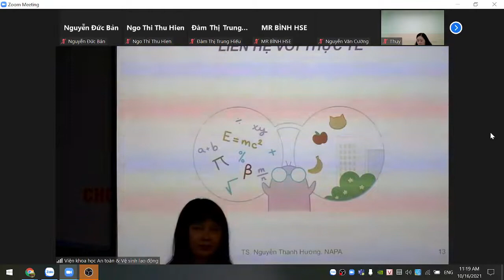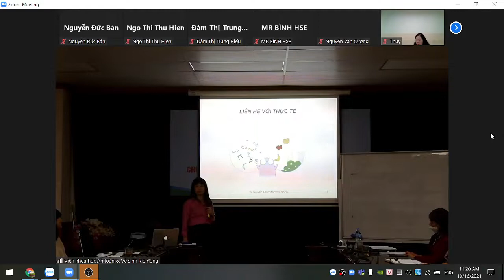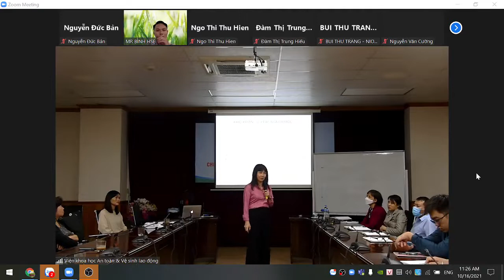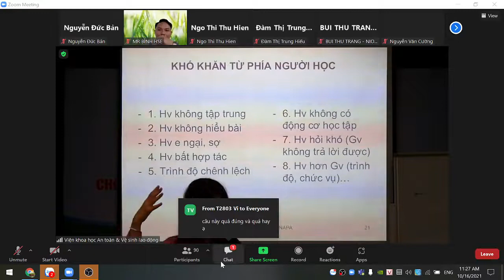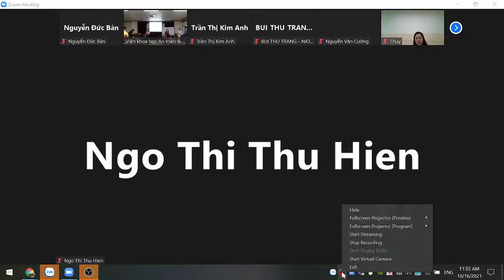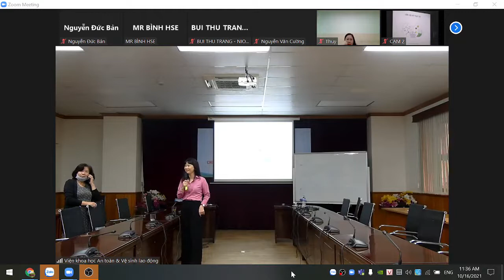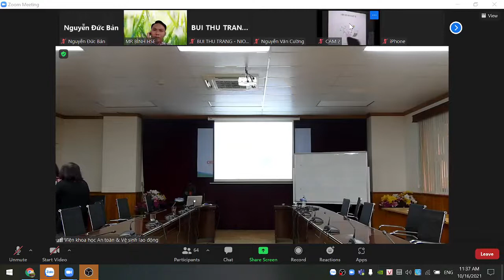Huấn luyện chuyên môn nghiệp vụ Người huấn luyện an toàn, vệ sinh lao động - Kỹ năng huấn luyện [P1]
Lớp tập huấn “Huấn luyện chuyên môn nghiệp vụ Người huấn luyện an toàn, vệ sinh lao động”
Thời gian: từ 16/10/2021 – 06/11/2021
Địa điểm: Viện Khoa học An toàn và Vệ sinh lao động
Thứ 7, ngày 16/10/2021
Kỹ năng huấn luyện: Kỹ năng biên soạn bài giảng; Phương pháp huấn luyện; Kỹ năng tổ chức khóa huấn luyện; Kỹ năng tư vấn, hướng dẫn, thông tin, tuyên truyền về an toàn, vệ sinh lao động; Kỹ năng sử dụng các phương tiện hỗ trợ huấn luyện;
Giảng viên: TS. Nguyễn Thanh Hương - Học viện Hành chính Quốc gia